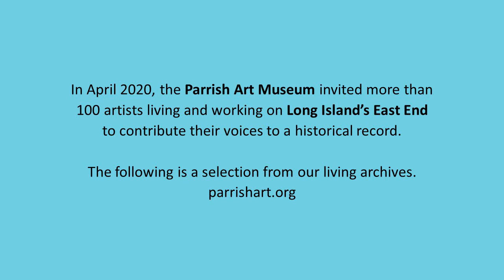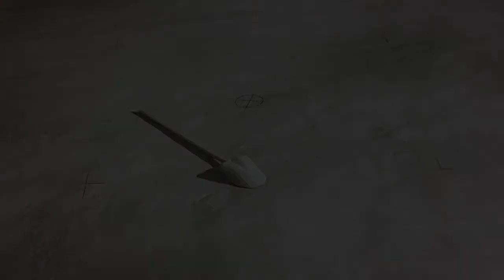Allan Wexler - Artist Stories from the Pandemic